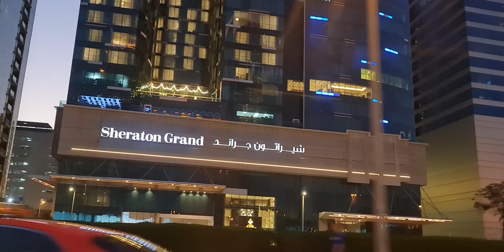Level 43 Sky Lounge, Four points by Sheraton, Sheikh Zayed road, Dubai, Drinks, Food & iconic views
Great views across the world famous Sheik zayed Road in Dubai combined with a great atmosphere, food & beverages. Genuinely a wonderful place to spend an evening in Dubai